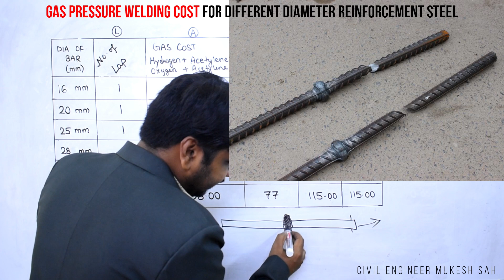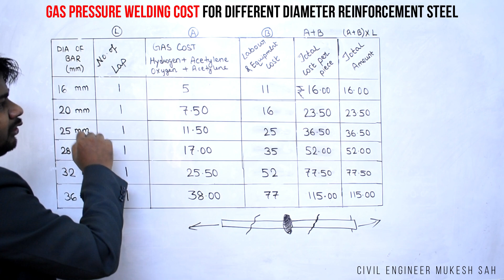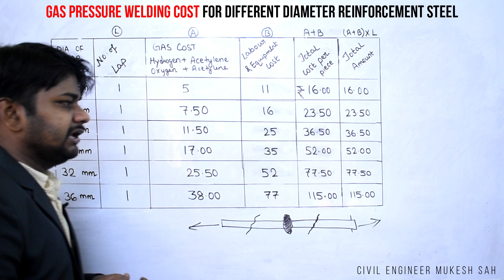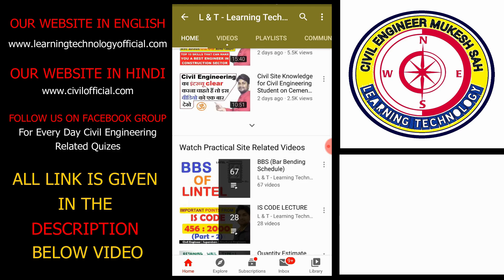How to Calculate Gas Pressure Welding Cost for Lapping of Different Dia Steel bar 4 Column Slab Beam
Calculate Coupler Cost for Column Slab Beam | Cutting Length of Thread with Rate for Different Dia

In this video, I am going to teach you How to Calculate Gas Pressure Welding Cost for Lapping of Different Dia Steel bar 4 Column Slab Beam